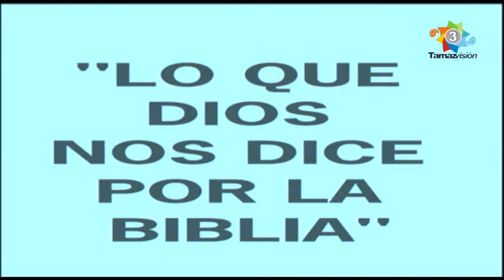Berea 17 Septiembre 2021